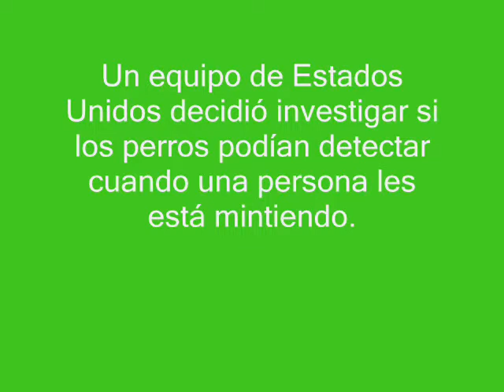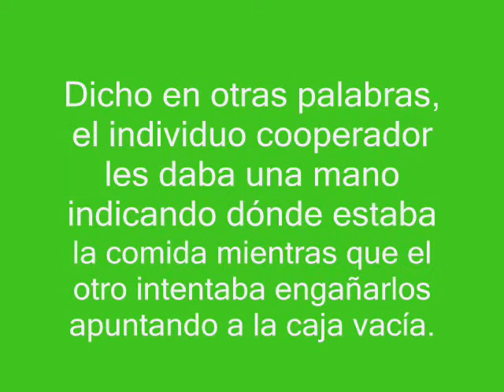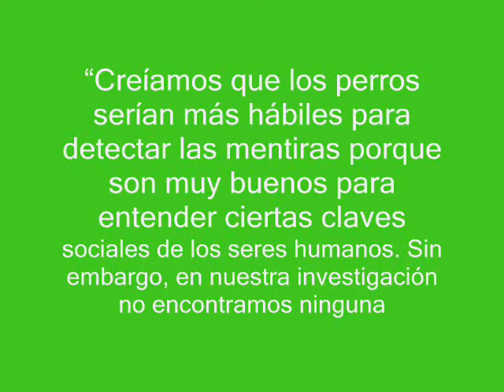los perros se dan cuenta cuando lo engañan